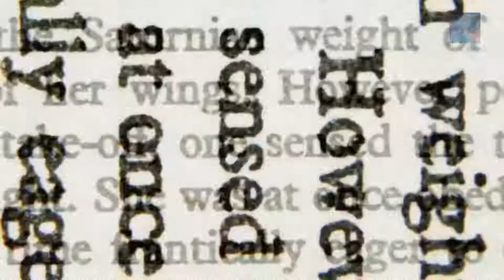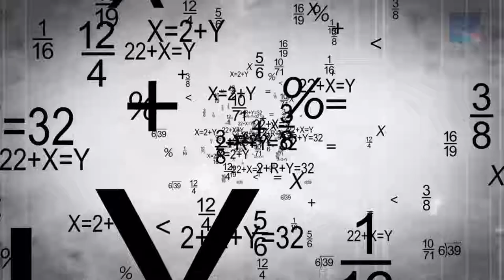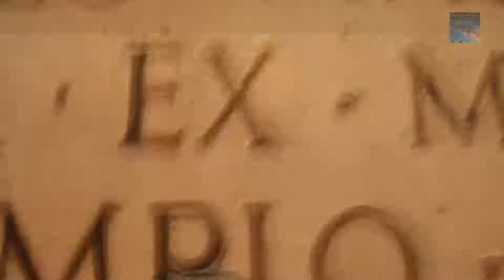The Nephilim, Giants, Sons of God and the Watchers!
What do you guys think of the Giants, could some have survived? Could they be responsible for the Pyramids, are the Ancient texts literal accounts of Historical encounters, TKTC Narrated by BuzWeaver